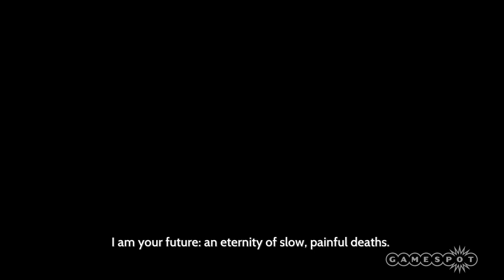The Jailer: Furi Bossfight Gameplay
Furi's first boss is The Jailer. This sinister guard is finally granted his wish you'd try to escape, just so he could imprison you again.